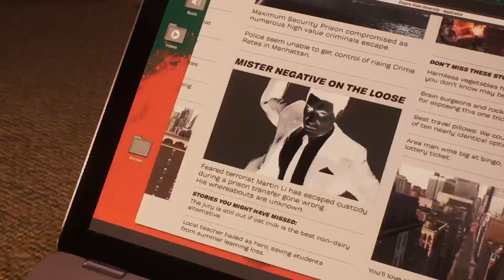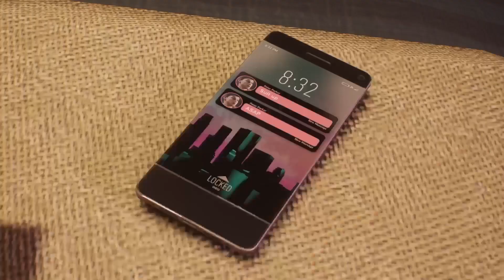MARVEL SPIDER-MAN 2 - HUNTING THE BAD GUYS [PART 6]